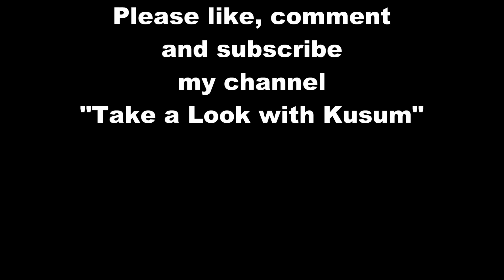Dance and walk elegantly at Basanti Sarovar Park, Rourkela.